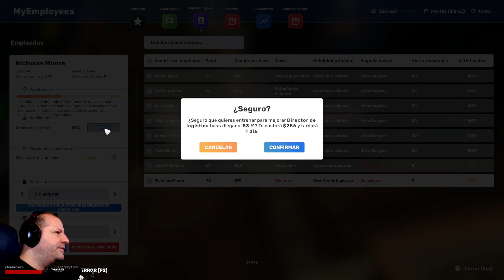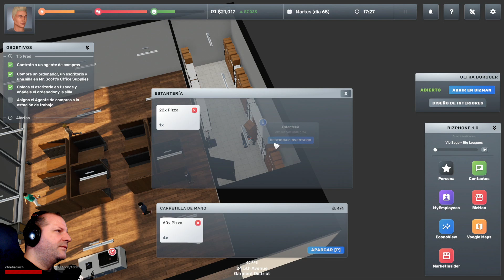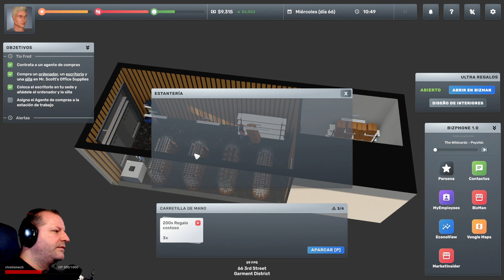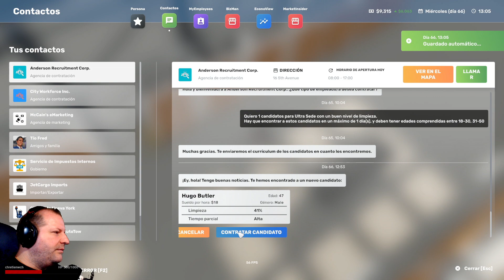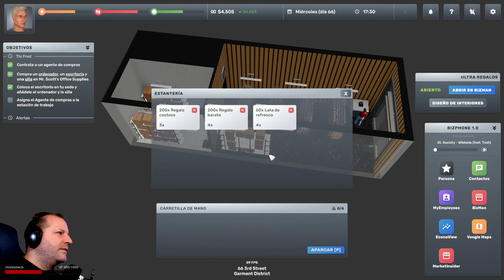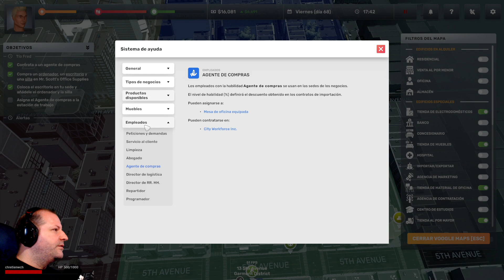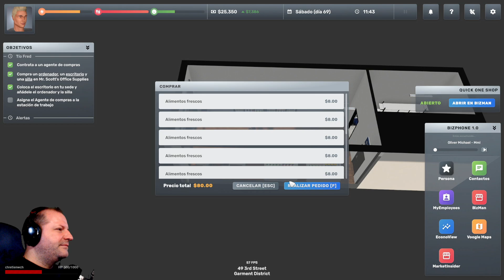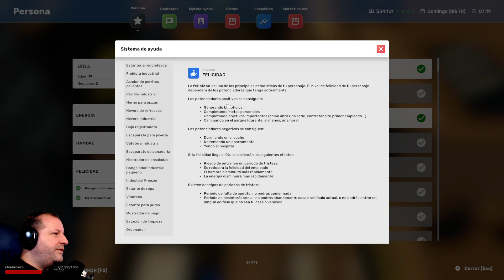BIG AMBITIONS #12:💻 AMUEBLANDO LA SEDE 💻